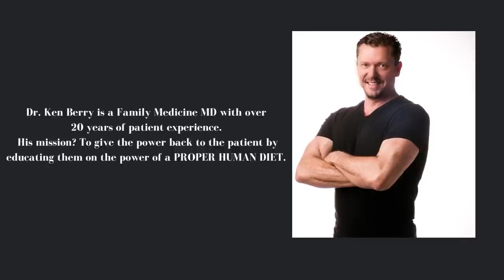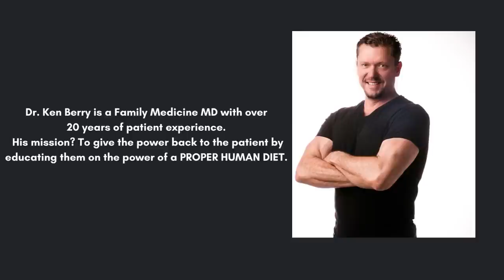BBB&E Song (Beef, Butter, Bacon & Eggs Song)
Lyrics & Song by @derekhinckley  & Son

LIES MY DOCTOR TOLD ME